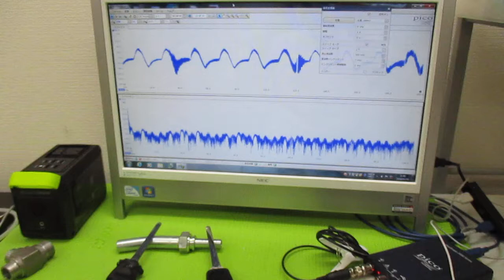オリジナル超音波実験 ultrasonic-labo